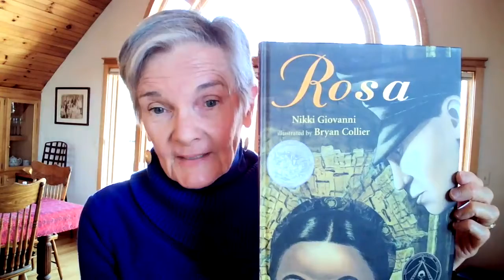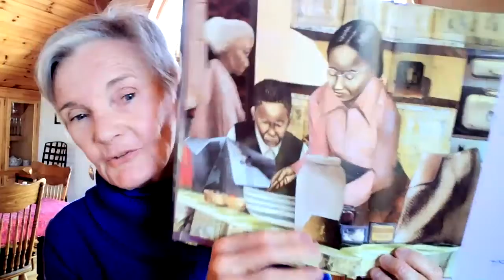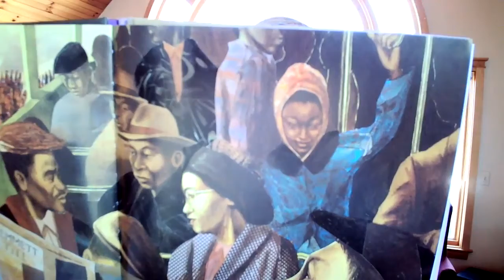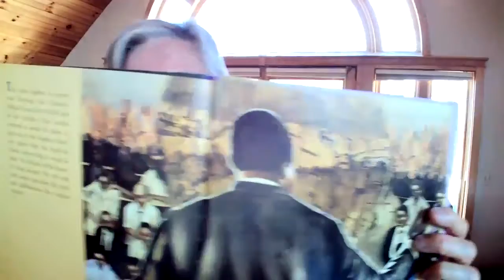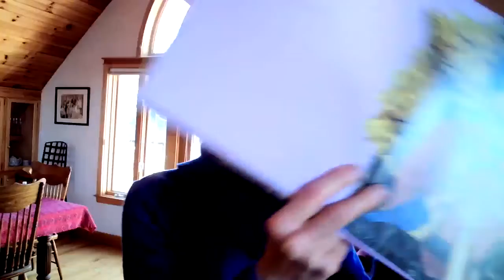Book: Rosa; Reader: Penny Dublin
Book: Rosa, written by Nikki Giovanni, illustrated by Bryan Collier
Fifty years after her refusal to give up her seat on a Montgomery, Alabama, city bus, Mrs. Rosa Parks is still one of the most important figures in the American civil rights movement. This tribute to Mrs. Parks is a celebration of her courageous action and the events that followed.
Award-winning poet, writer, and activist Nikki Giovanni's evocative text combines with Bryan Collier's striking cut-paper images to retell the story of this historic event from a wholly unique and original perspective.

Read by: Penny Dublin
Penny Davis-Dublin is a retired high school English teacher. She is also a retired adjunct instructor, having taught expository writing and communications courses at USM, UMLA, and SMCC.  Currently, Penny serves on the Advisory Board of the Osher Lifelong Learning Institute at USM. She is a member of the Daytime Players, an acting group for seniors; and she’s also the Vice President of the Freeport Players. In her spare time, she loves to travel and play tennis.